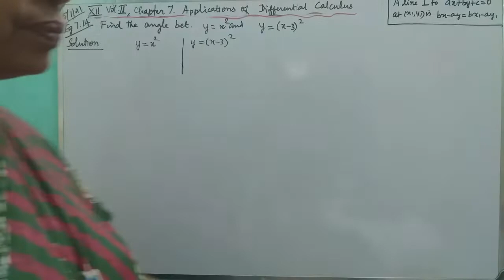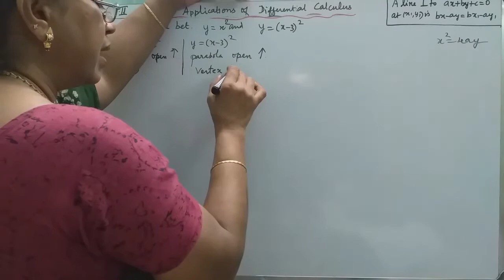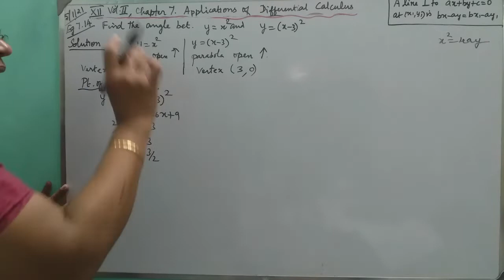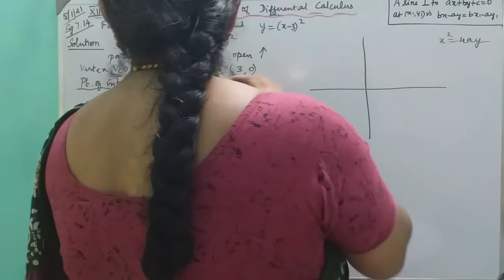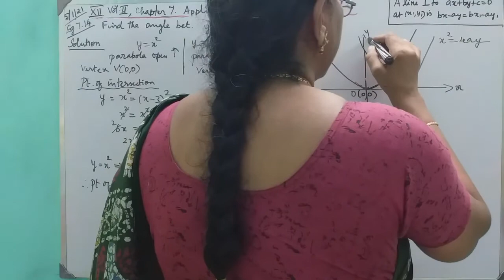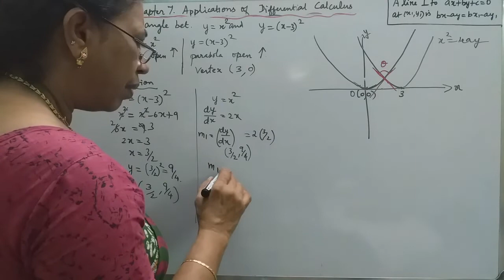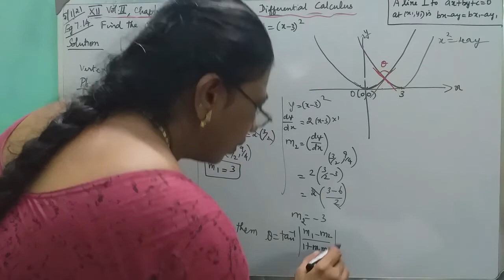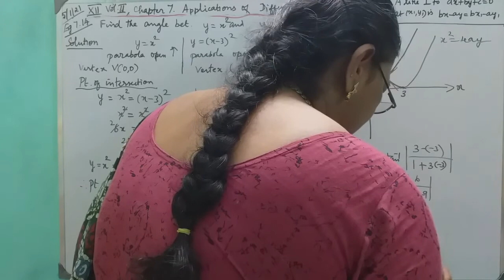MATHS WITH MAHAMUDHA : TN HSC +2 MATHS CLASS ROOM - Chapter 7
Chapter 7

Eg 7.14